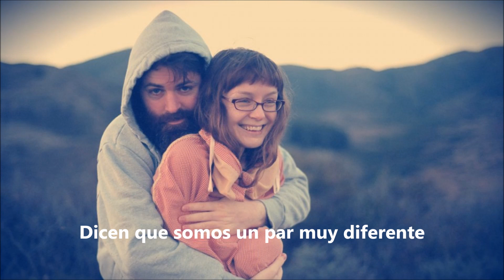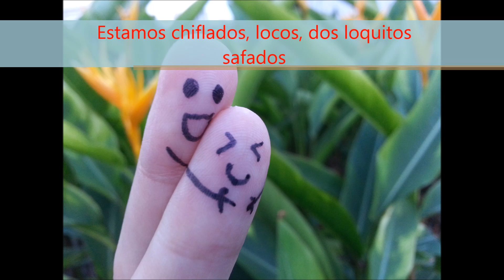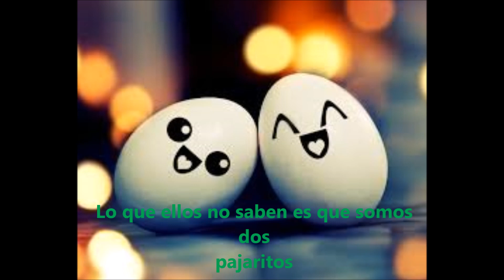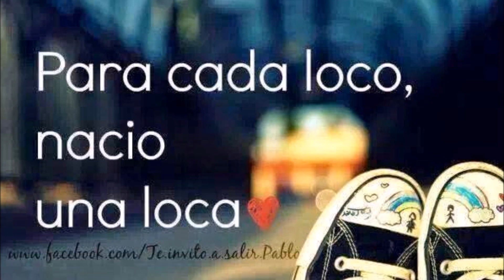Lucas Lucco Passarinho ( subtitulada al español )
Inocente, cándida, idealista, romántica, así es la letra de esta hermosa canción. Retoma la sencillez en el decir y la ingenuidad que las canciones de ahora han perdido.